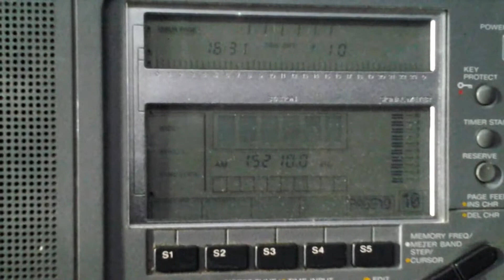ALL INDIA RADIO [PANAJI, 250 KW] — 15210 KHZ — [04 SEPT. 2018 04:31 UTC]